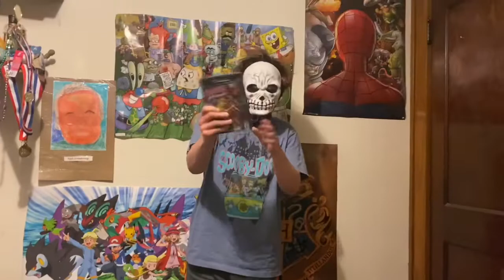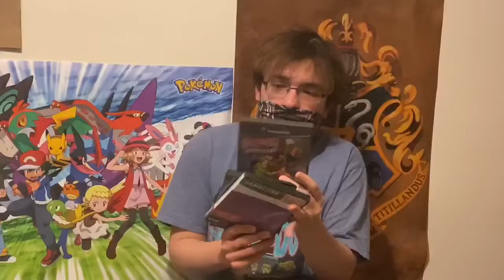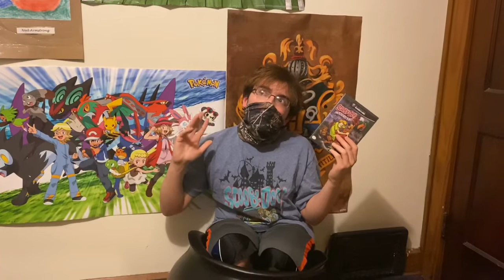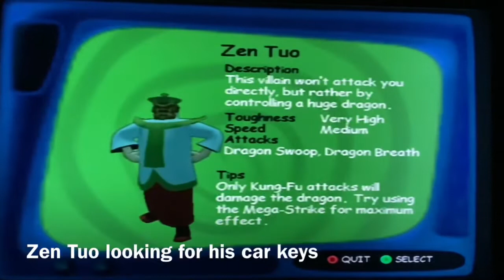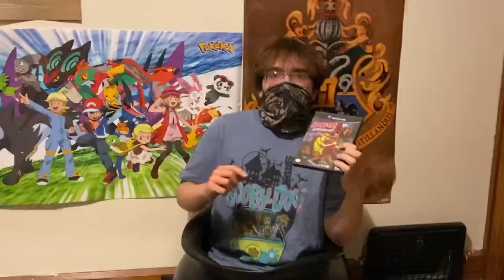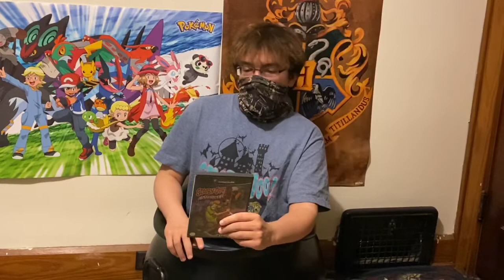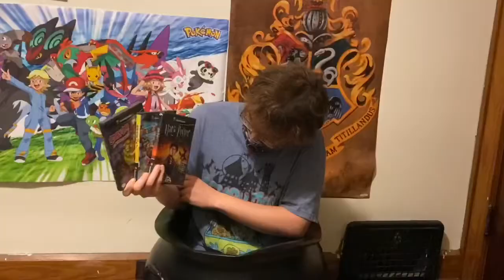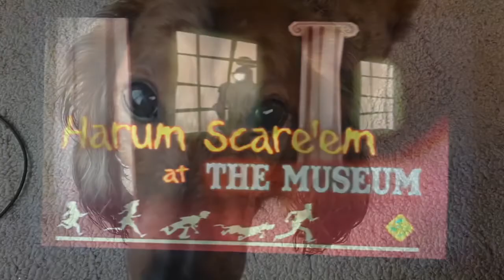Scooby Doo Unmasked - Game Gush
Watching this back, it makes me seem like I really hate the Caveman boss fight. I don't, It's one of the best. Also you can replay levels, I never knew about that until editing.
Game Gush is a series where I (LimedGreen) gush about games for long amounts of time. Go see Scoob! in theaters or um.. in your homes today!  If you liked the music in this video, all of it came from Scooby Doo Unmasked. ...Except the intro. The intro came from Buena's Password from HeartGold and SoulSilver